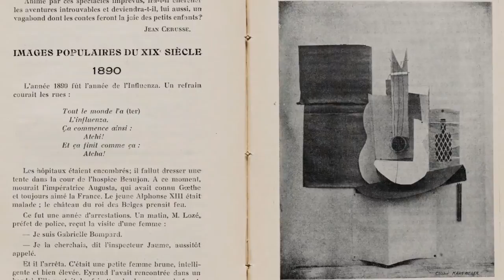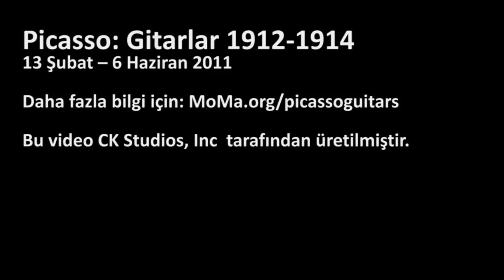Eserlerin Korunması: Picasso'nun Gitarları, 1912-1914 (Sanat Tarihi / Dışavurumculuktan Pop-Art'a)